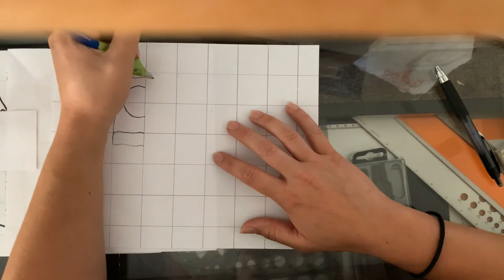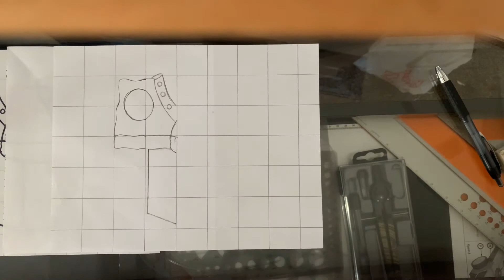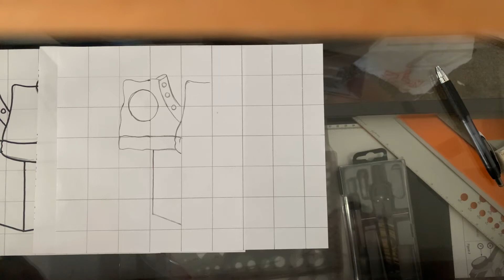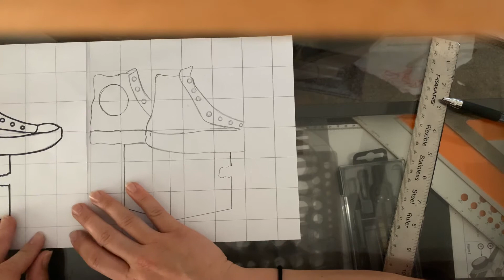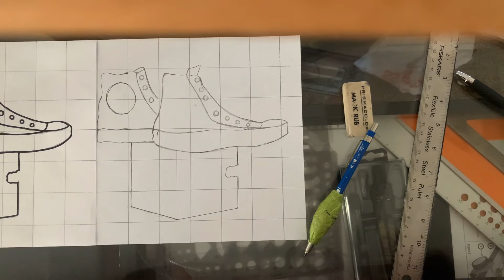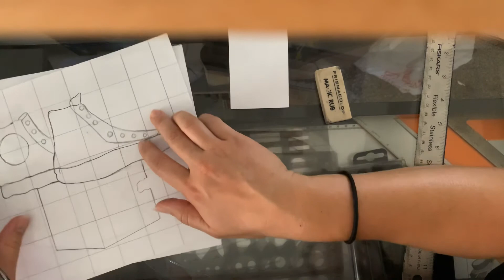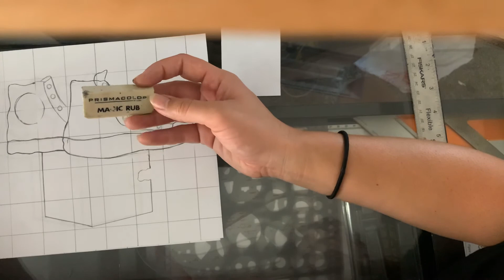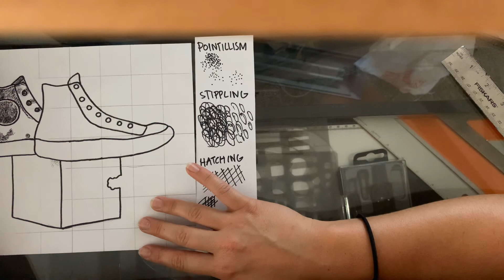Famous Artists: CJ Hendry Hyperrealism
Materials:
Paper
Pencil
Eraser & Pencil Sharpener
Ruler
Ballpoint Pen